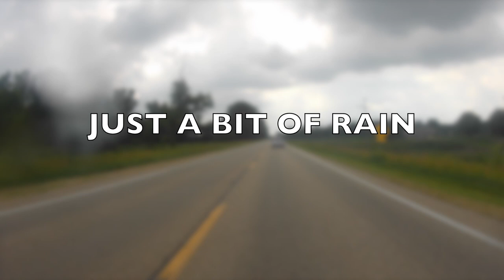Planes, Trains & Motorcycles?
Sunday ride to Psycho Silo Saloon!!!